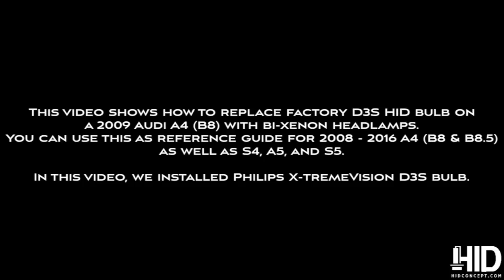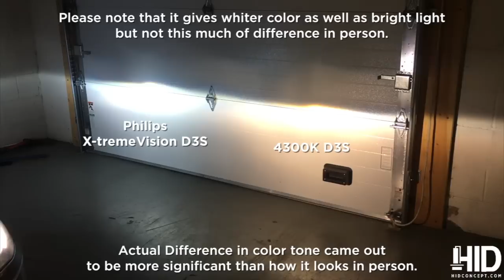2009 Audi A4 (B8) - PHILIPS X-tremeVision D3S bulbs Installation DIY Guide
This video shows how to replace factory D3S HID bulb on a 2009 Audi A4 (B8) with bi-xenon headlamps.
You can use this as reference guide for 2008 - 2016 A4 (B8 & B8.5) as well as S4, A5, and S5.
Here's a link to Philips X-tremeVision D3S bulbs.

On this video, actual difference in color tone came out to be more significant than how it looks in person.

Please note that it gives whiter color as well as brighter light but not this much of difference in person.